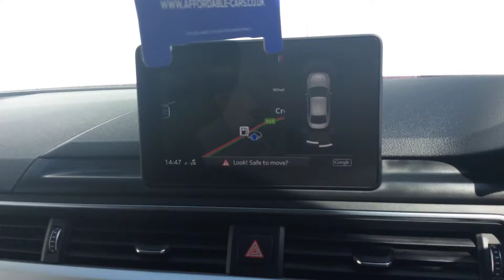2017 17 REG AUDI A5 SE TFSI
A Tour Of Our 2017 17 Reg Audi A5 Se TFSi We Currently Have For Sale, For More Information On This Or Our Many Other Vehicles Available Please Visit Our